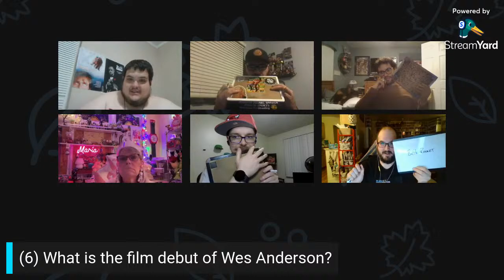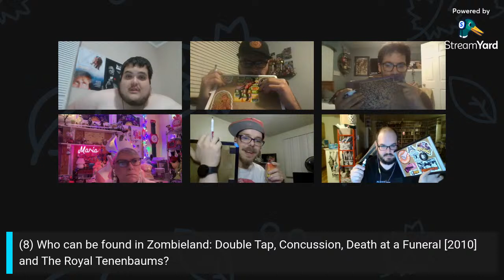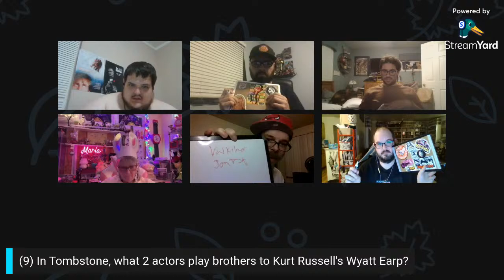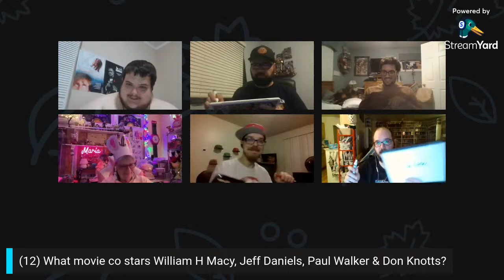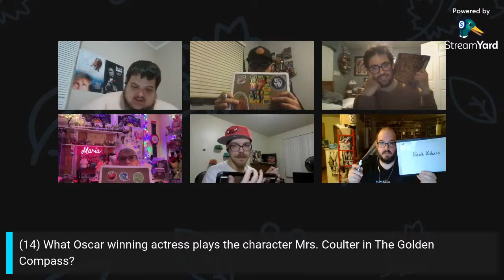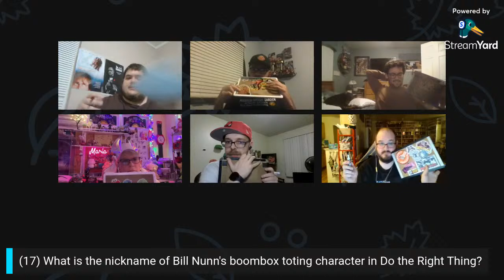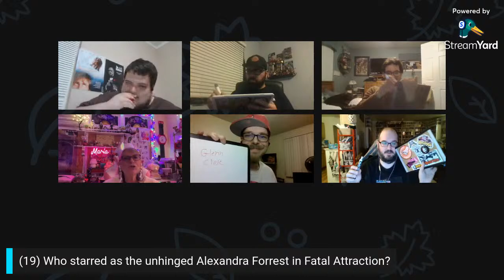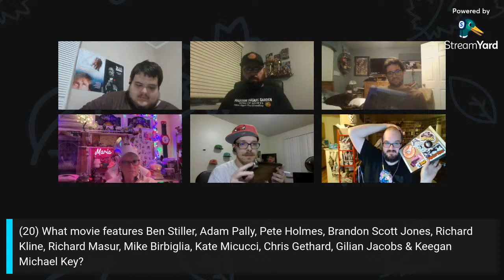A Show About Trivia #386: Movie Trivia: World Title Match